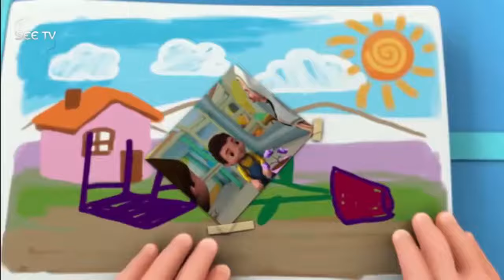Jan Cartoon Episode 1